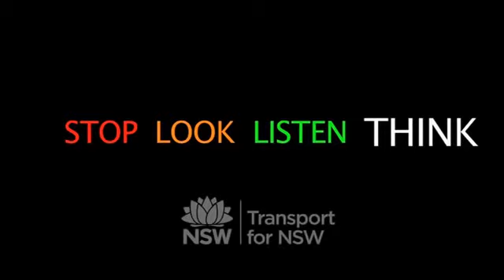Distractions NSW road safety video